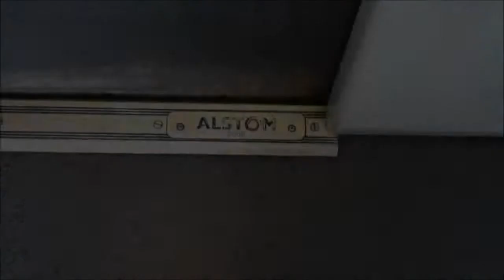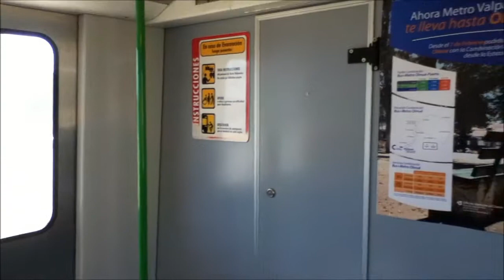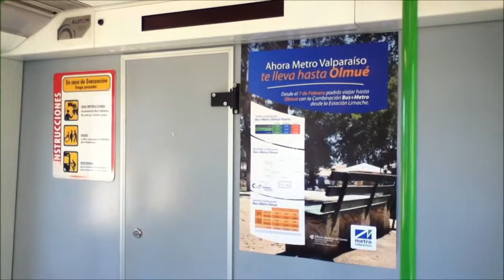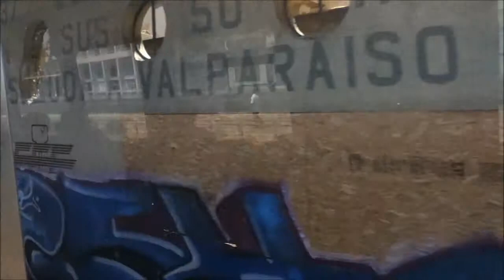Inside Valparaiso Metro (Alstom XTrápolis)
Inside Alstom train called XTrápolis, designed and manufactured in France.
Travel section two to one, direction to Puerto.

The Metro system has 20 stations Valparaíso covering an area of 43 kilometers (27 mi).